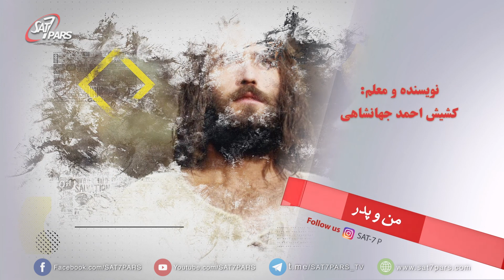من و پدر - قسمت سیزدهم - ارتباطاتت بر چه محوری است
در این قسمت همانطور که از عنوانش هم پیداست در خصوص ارتباطات ما صحبت میشود. از این می شنویم که چطور به واسطه عیسی مسیح ما میتوانیم از نقصان های خود عبور کنیم